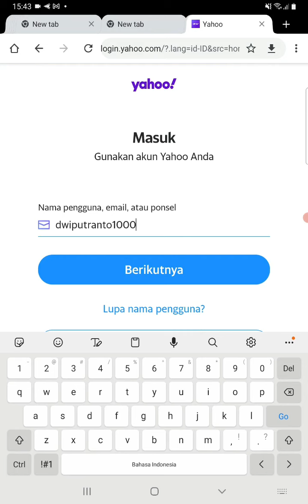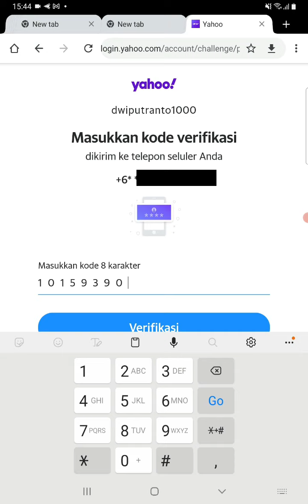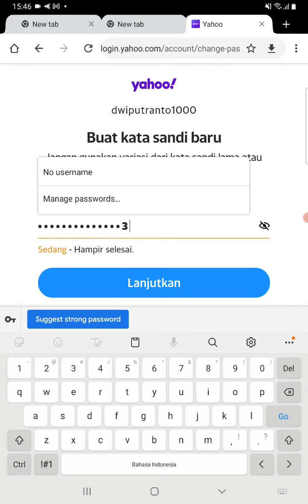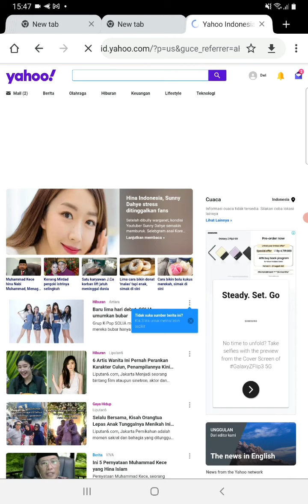Panduan Cara Reset Password Yahoo